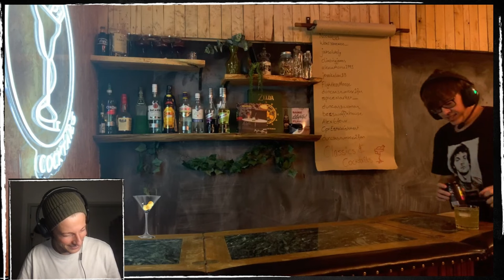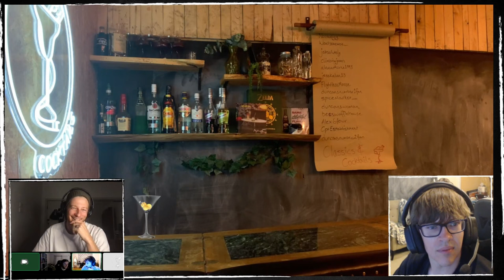Dead By Daylight | Classics & Cocktails | Live Stream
🎮 Welcome to our thrilling Dead By Daylight live stream! 🎮

Join us for an electrifying session of Classics & Cocktails as we dive into the heart-pounding world of Dead By Daylight! Prepare yourself for spine-chilling moments, intense gameplay, and unforgettable scares as we take on the role of both survivors and killers in this iconic multiplayer horror game.

Grab your favorite cocktail, settle in, and get ready to witness epic showdowns, cunning strategies, and perhaps a few jump scares along the way. Whether you're a seasoned Dead By Daylight player or a newcomer to the fray, there's something here for everyone.

Don't miss out on the action! Tune in live and join the excitement as we navigate through the foggy realms, trying to outwit our opponents and survive the night. Will we emerge victorious, or will the Entity claim us as its next victims?

Let's see who will triumph in this thrilling battle for survival.